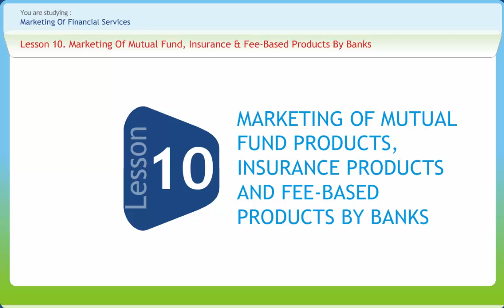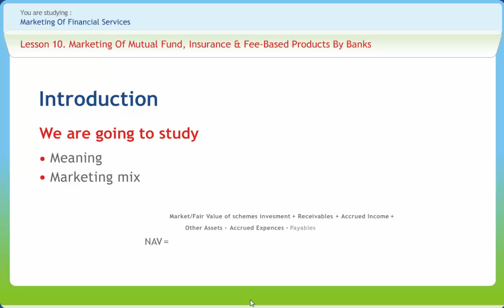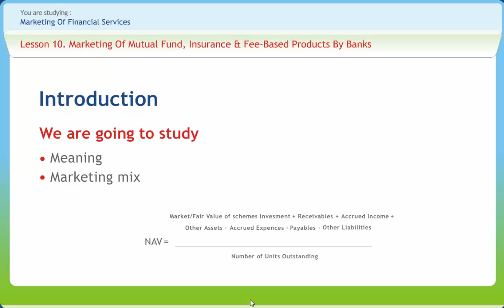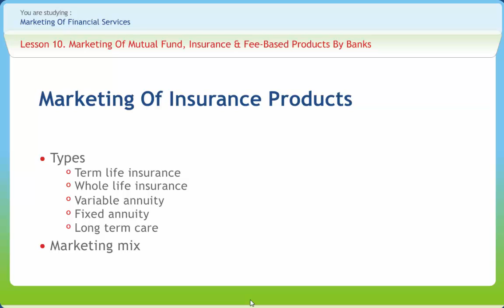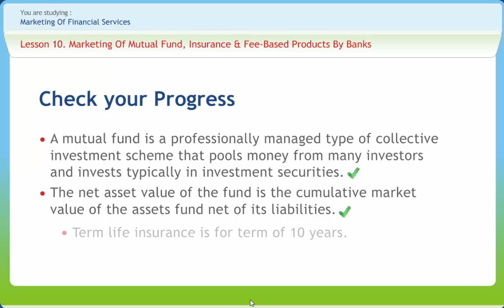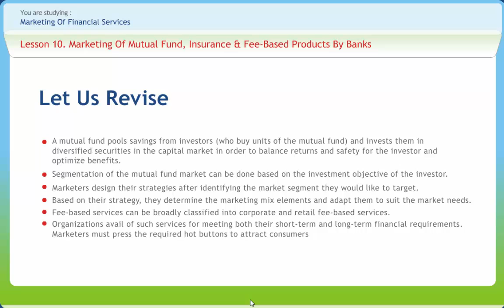Marketing Of Financial Services 10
Financial services are the economic services provided by the finance industry, which encompasses a broad range of businesses that manage money, including credit unions, banks, credit-card companies, insurance companies, accountancy companies, consumer-finance companies, stock brokerages and investment funds. The content of the course-ware follows the following structure

1.Concept Of Financial Services Marketing
2.Segmentation, Targeting And Positioning
3.Promotion
4.Distribution Strategy
5.Corporate Banking And Financing
6.Retail Banking And Financing
7.Building Client Portfolio And Cross-Selling
8.Relationship Management And Negotiation Skills
9.B2B And Online Marketing
10.Marketing Of Mutual Fund Products, Insurance Products And Fee-Based Products By Banks